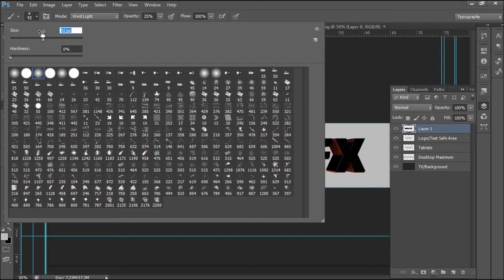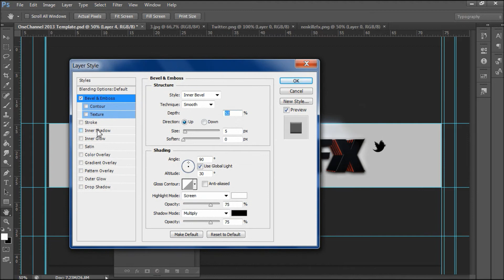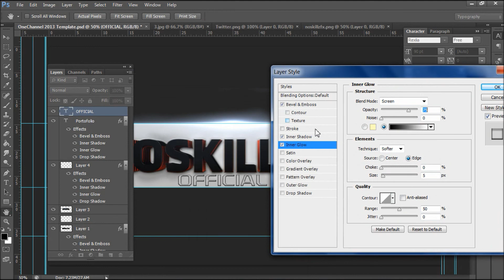My personal banner speedart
Hey guys sorry for the lack of uploads again.So here we have a clean banner i made for the channel i hope you all enjoyed it stay tuned for more videos and peace!!:D